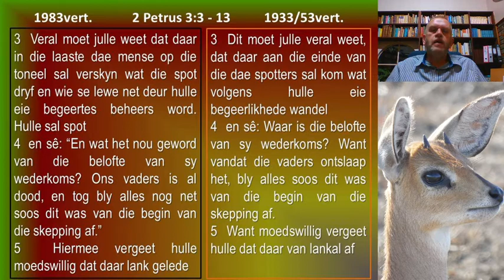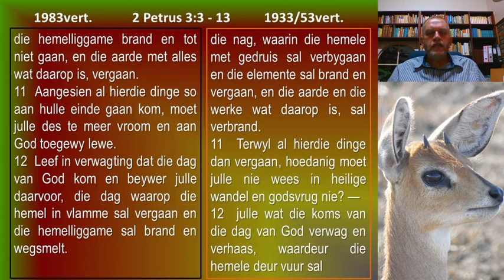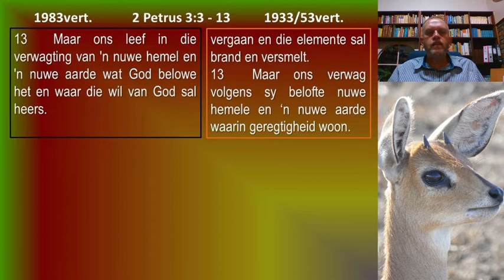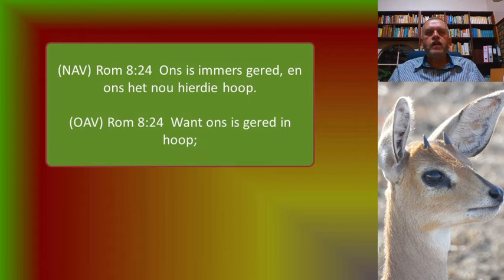Oordenking2020 12 03